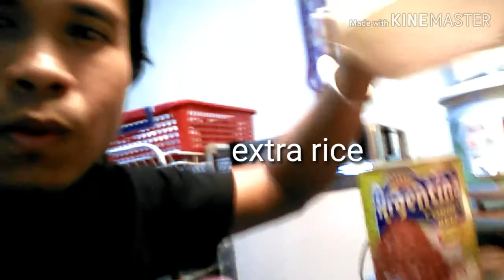Pashout-0ut sa mga workmate ko,lottong cornbeef😊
Bagani Bisdak